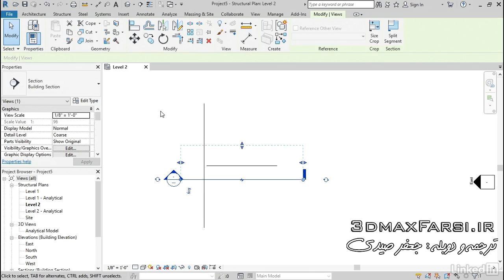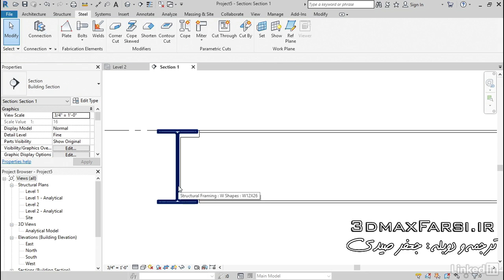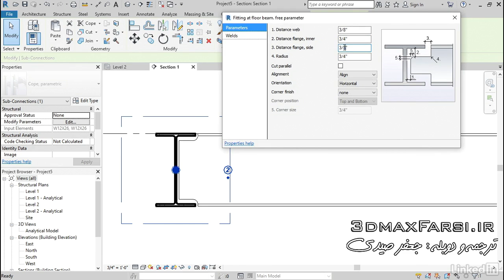صفر تا صد آموزش رویت استرکچر عمران Coping فارسی